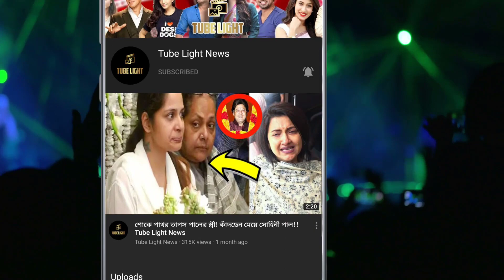দুর্নিবার মিনাক্ষীর জমকালো রিসেপশন ! ঝলমলিয়ে উঠলেন কপোত কপোতি ..